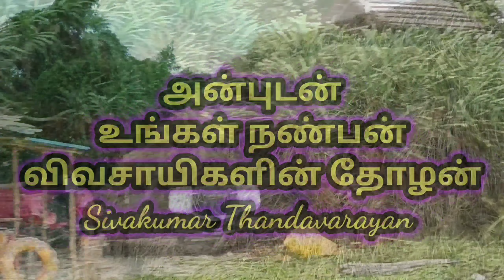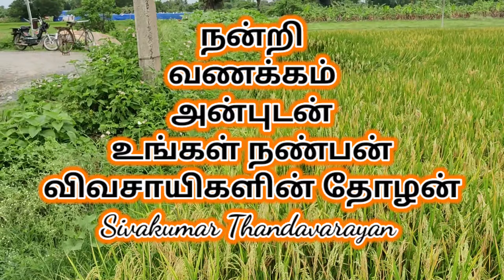தார்ரோடு அருகில் காவேரிப்பாக்கம் விவசாய நிலம் விற்பனைக்கு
இந்த விவசாய நிலம் ராணிப்பேட்டை மாவட்டம் காவேரிப்பாக்கம் அருகில் பெரும்பாக்கம் என்ற கிராமத்தில் அமைந்துள்ளது. மொத்தம் 8 ஏக்கர் விவசாய நிலம் விற்பனைக்கு தயார் நிலையில் உள்ளது. ஒரு சென்ட் விலை ரூபாய் 18 ஆயிரம் மட்டுமே. இந்த விவசாய நிலம் காவேரிப்பாக்கம் பஸ் நிலையத்தில் இருந்து 8 கிலோமீட்டர் தொலைவிலும், காஞ்சிபுரத்தில் இருந்து 34 கிலோ மீட்டர் தொலைவிலும், வேலூரிலிருந்து 49 கிலோமீட்டர் தொலைவிலும் தாம்பரத்திலிருந்து 89 கிலோ மீட்டர் தொலைவிலும் அமைந்துள்ளது.

இந்த விவசாய நிலத்தில் ஒரு இலவச மின்சார வசதியும் ஒரு போர் வசதியும் அமைந்துள்ளது

மேலும் தொடர்புக்கு வாட்ஸாப் வாய்ஸ் மெசேஜ் நம்பர் 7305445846

This agricultural land is located in the village Perumbakkam near Kaveripakkam in Ranipet district. A total of 8 acres of agricultural land is ready for sale. The cost of one cent is Rs 18 thousand only. This agricultural land is located at a distance of 8 km from Kaveripakkam bus station, 34 km from Kanchipuram, 49 km from Vellore and 89 km from Tambaram.

A free electricity facility and a war facility are located in this agricultural land

Let's do organic farming! Let's protect the fertility of the soil! Let's grow trees! Let's get rain! We will also travel on Nammalwar route. Long live Bharat! Jai Hind! The popularity of Varaga Tamil is all over the world.